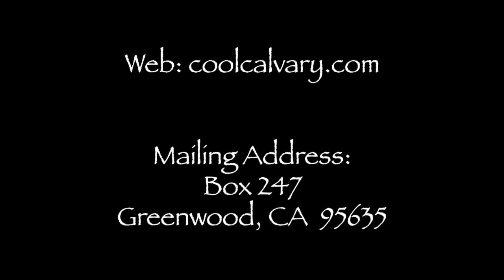"Sardis: The Church that Died in its Sleep" (Rev. 3:1-6)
Prosperous, secure, entitled, mediocre, dead. The church at Sardis was all of that—and though they were the 'body of Christ', Jesus told them they were no better than a corpse. I wonder what He would say to the churches today...? Fasten your seat belts...